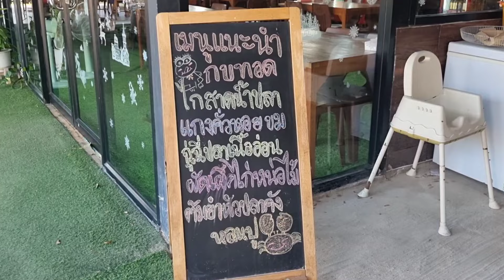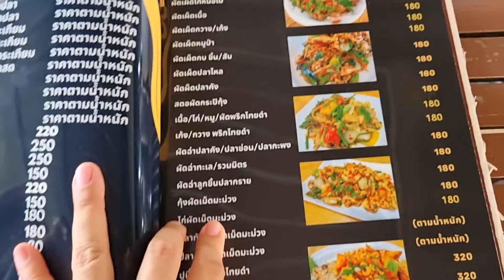อยากรีวิวบ้าง | Ep. 47 แนะนำร้านเด็ดใน จ.ราชบุรี ร้านถึงพริกถึงขิง (ราชบุรี ep 4) !!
ร้านอาหารเด็ด จ.ราชบุรี อย่าลืมแวะมาร้านถึงพริกถึงขิงนะคะ รับลมเย็นๆ ช่วงเย็นกับอาหารอร่อยๆ กันเลยค่ะ

แชร์โลมาให้ตามนี้เลยค่ะ